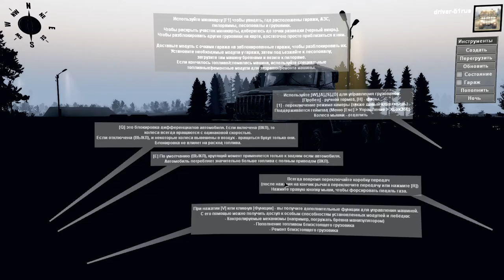SpinTires 2016 Обзор Карты Полигон-Альянс Камаз-43101